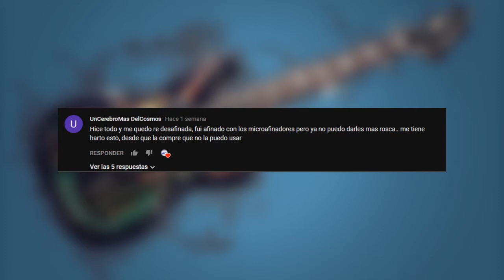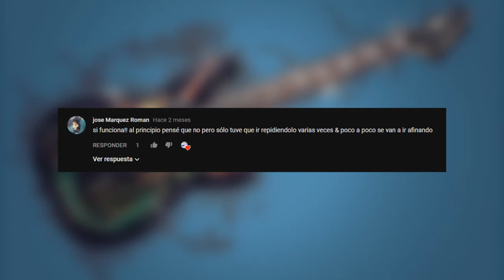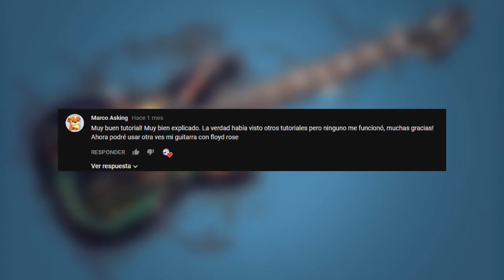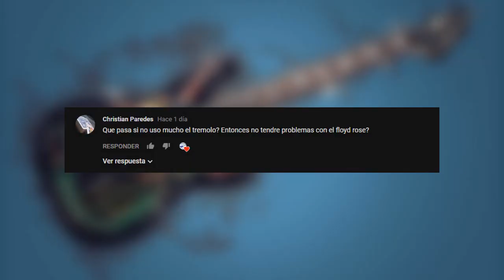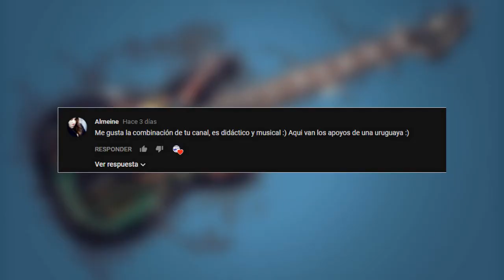FLOYD ROSE | Preguntas y Respuestas | 2017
En este vídeo doy respuestas a los comentarios que me han dejado con inquietudes y dudas acerca del uso del puente FLOYD ROSE. Si tienes otras preguntas escríbeme en los comentarios.

Tags Ignorar
problemas con floyd rose,
floyd rose preguntas y respuestas,
puente flotante,
tremolo,
vibrato,
7 string floyd rose,
8 string floyd rose,
1 11/16 floyd rose nut,
2 springs floyd rose,
3 or 5 springs floyd rose,
4 springs floyd rose,
5 springs on floyd rose,
7 cordas floyd rose,
7 string floyd rose guitar,